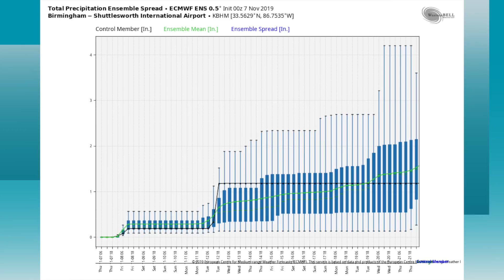November 7, 2019 Weather Xtreme Video - Morning Edition